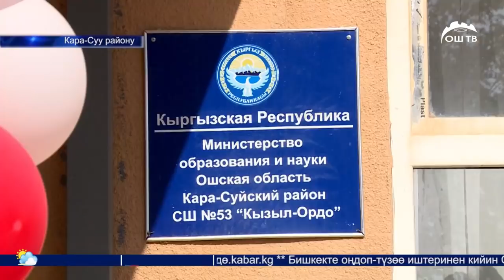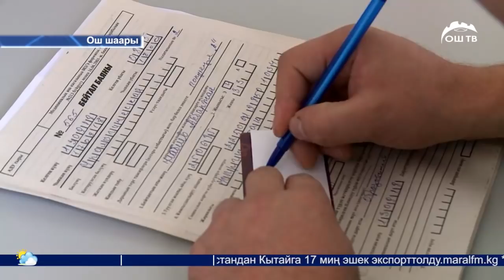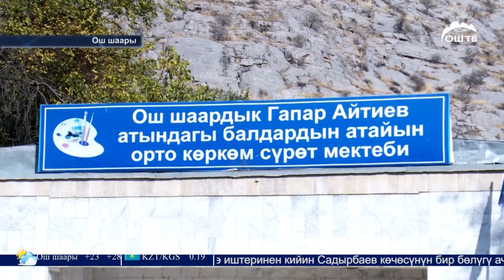ОшТВ | Жанылыктар 28.09.2018 | «Тойота Прадо» 6 жаштагы баланы өлтүрө сүздү. Айдоочу изделүүдө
ОшТВ | Ош